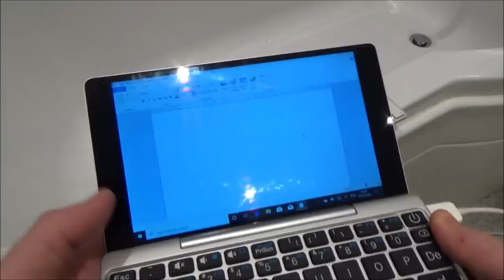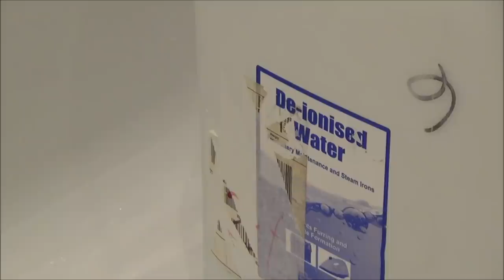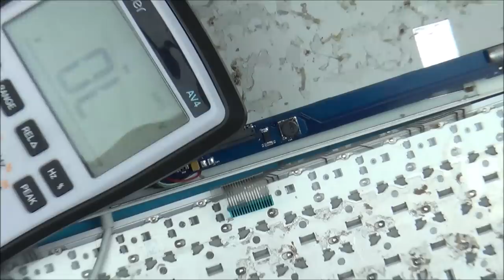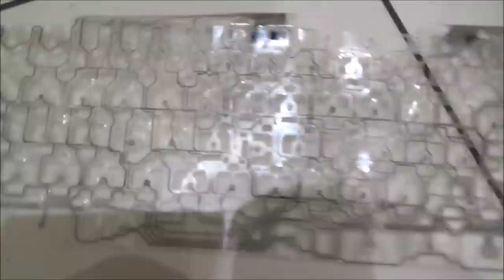Trying to FIX : Faulty Apple Keyboard Model A1243 purchased on eBay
Hi, this 'trying to fix' video shows me attempting to fix a faulty Apple keyboard purchased from eBay. The fault is that the majority of the keys are not working,